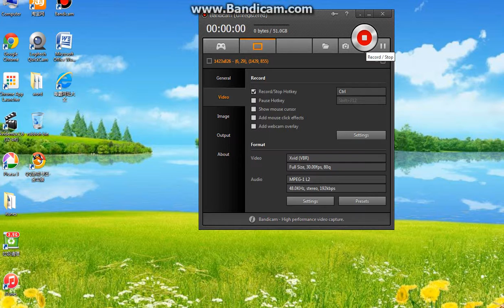Soccer Physics is boss